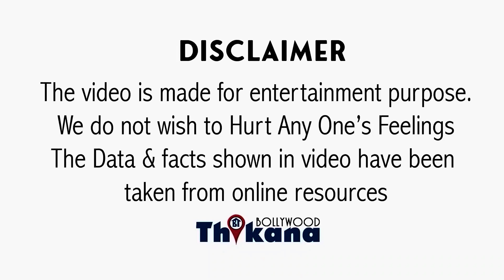जिसे Unprofessional बोल के Dostana 2 से निकला अब उसी से मांग रहा है Career बचाने की भीख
BREAKING | जिसे Unprofessional बोल के Dostana 2 से निकला अब उसी से मांग रहा है Career बचाने की भीख